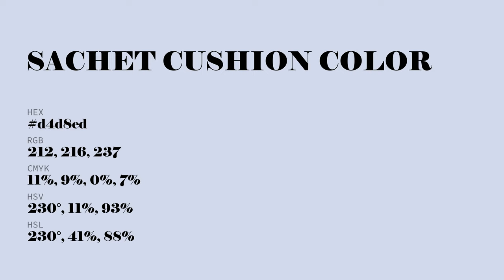Sachet Cushion color d4d8ed hex color - Blue color - Warm color d4d8ed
What color is Sachet Cushion ? d4d8ed hex color - Blue color - Warm color d4d8ed

Hex d4d8ed Color Code is also known as Sachet Cushion color.

Hex d4d8ed Color code in RGB color code model is created after adding 83.14% red color, 84.71% green color and 92.94% blue color.
Hex d4d8ed Color code in CMYK color (process color) code model is generated after subtraction of 10% cyan, 8% magenta, 0% yellow and 7% black.